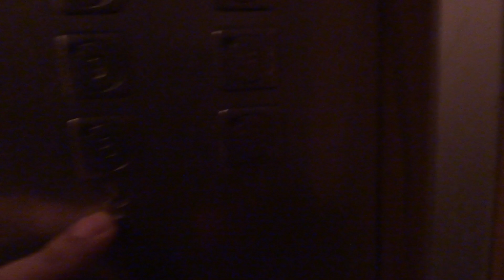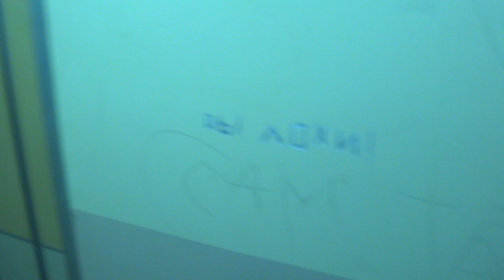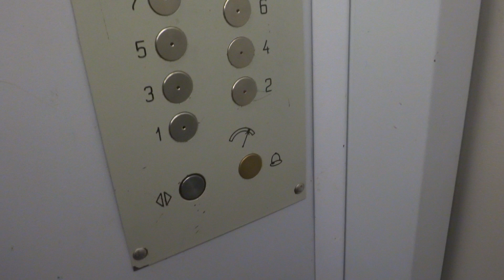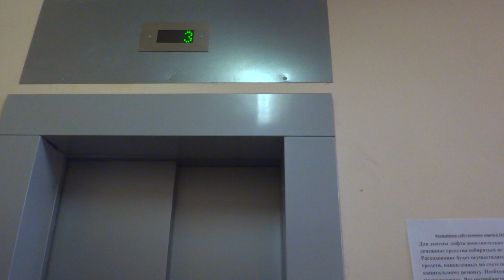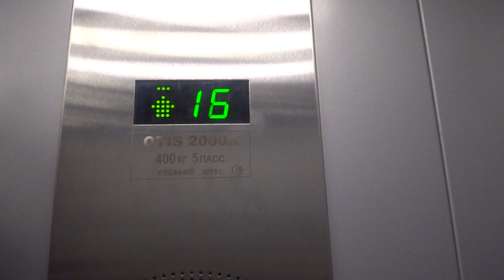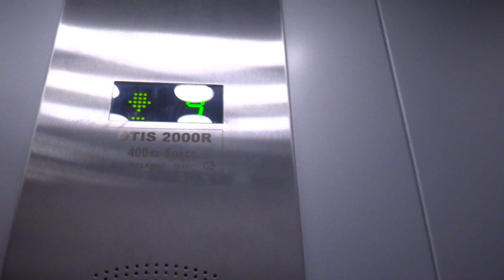Электрические лифты (г. Зеленоград), V=1, 1,6 м-с, г-п 400, 630 кг (22)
к1616
В данный момент лифты заменены, кроме лифта Отис слева, ссылка на новые лифты оставшиеся в этом доме: